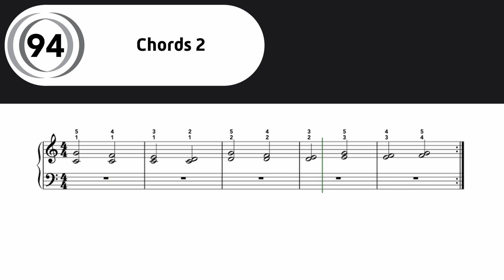94. Chords 2 | The Best Piano Book for Beginners 1